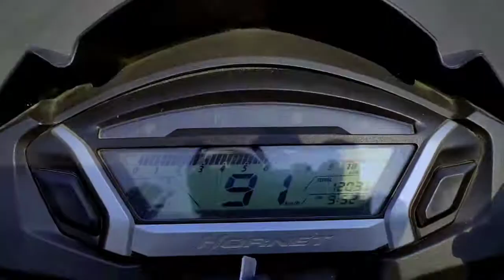Honda hornet cinematic video ( Mobile )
Cinematic video of honda hornet